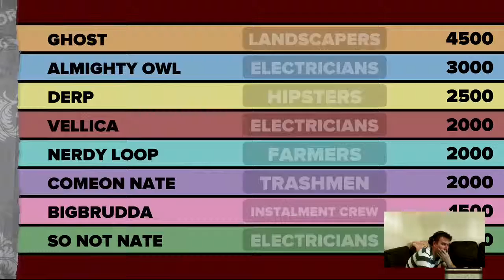Fibbage Fail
Feeling pretty confident in my choice, when this happens!